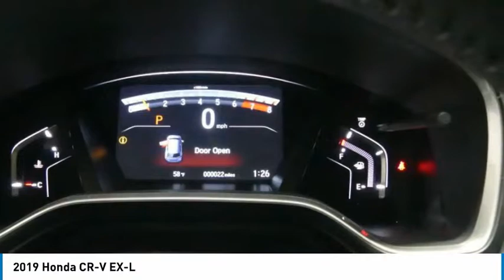2019 Honda CR-V 19HV121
2019 HONDA CR-V Tyler, TX
Stock# 19HV121

People can't stop talking about this highly touted 2019 Honda CR-V EX-L.

*Impressive Features Make This Honda CR-V EX-L Stand Out From The Crowd *
Wheels: 18  Alloy, Valet Function, Trunk/Hatch Auto-Latch, Trip Computer, Transmission: Continuously Variable w/Sport Mode, Tires: P235/60R18 103H All-Season, Tailgate/Rear Door Lock Included w/Power Door Locks, Systems Monitor, Strut Front Suspension w/Coil Springs, Steel Spare Wheel.